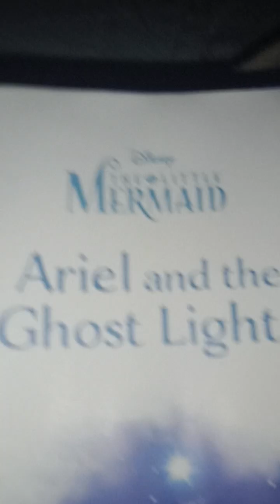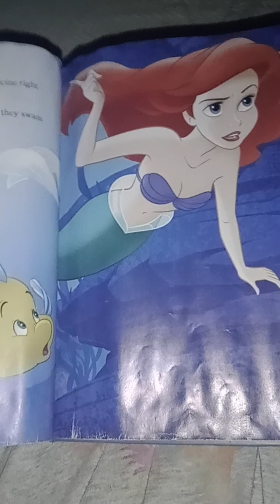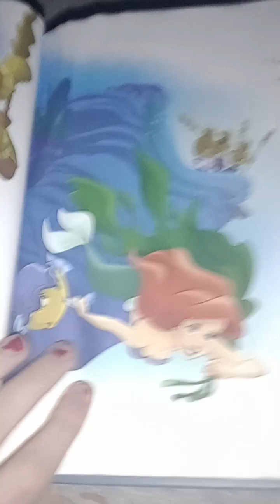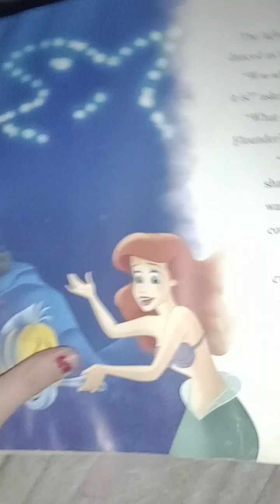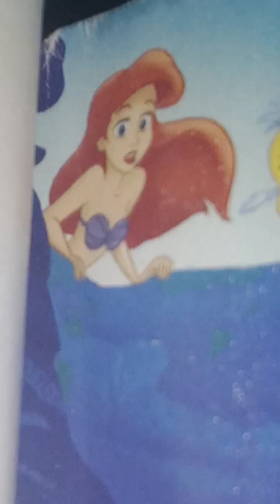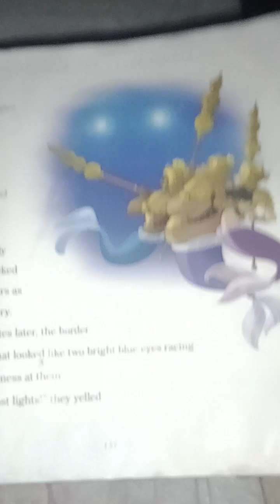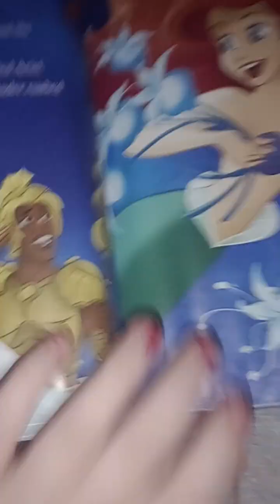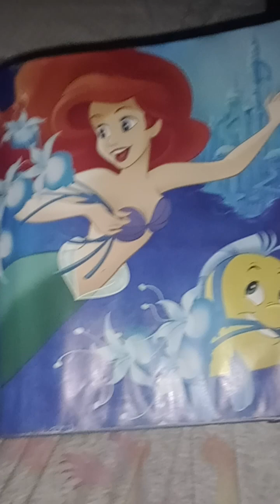the little mermaid ariel and the ghost lights read along